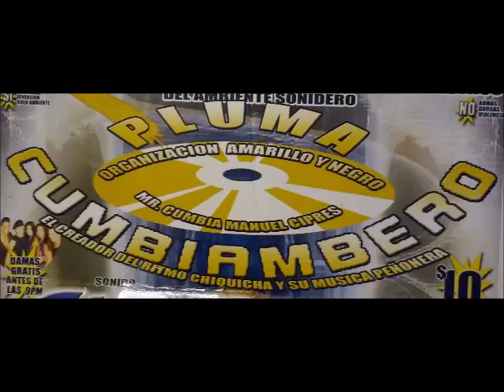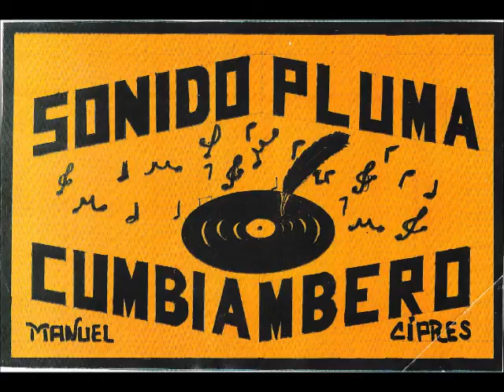BAILEN ESTA CUMBIA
Y SEGUIMOS CON LAS CUMBIAS SABROSAS PARA BAILAR!